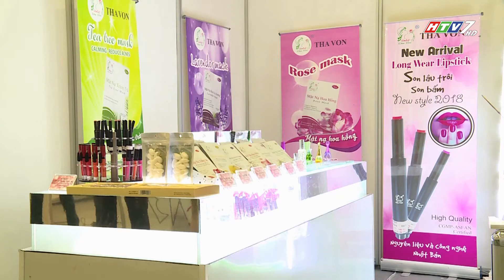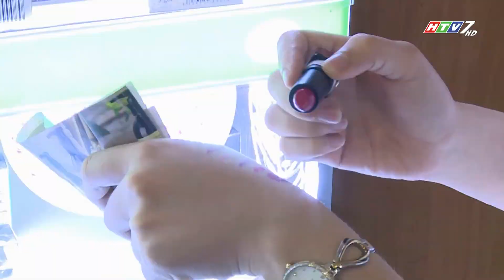CÔNG TY CP THAVON - CT ĐỒNG HÀNH HÀNG VIỆT 291.2020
Tại triển lãm Beauty Care Expo 2020 , đơn vị đã giới thiệu đến khách hàng các mẫu sản phẩm chăm sóc da như Kén tơ tằm dùng để massage mặt, lột mụn cám, dòng mặt nạ lụa, mặt nạ hoa hồng, nước hoa… được nghiên cứu phù hợp với làn da người Châu Á nói chung và Việt Nam nói riêng. Hầu hết các sản phẩm đều được sản xuất từ nguồn nguyên liệu thiên nhiên là các loại hoa trái, thảo dược do doanh nghiệp trực tiếp trồng, thu hoạch và chế biến tại Đà Lạt và trong nhà máy đạt tiêu chuẩn chứng nhận CGMP.